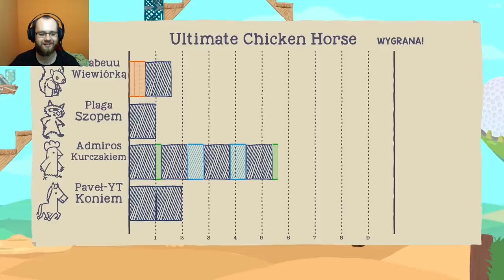KURCZAK GENIUSZ | ULTIMATE CHICKEN HORSE PL | #37 | GAMEPLAY PL